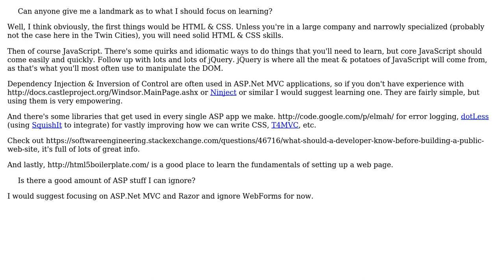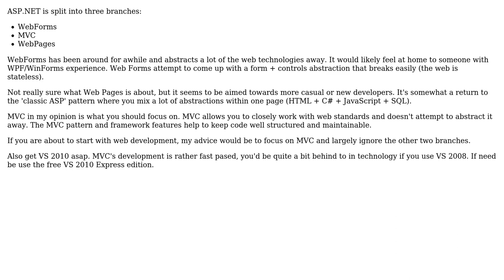Software Engineering: A Crash Course in ASP.NET (3 Solutions!!)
Software Engineering: A Crash Course in ASP.NET

With thanks & praise to God, and with thanks to the many people who have made this project possible! | Content (except music & images) licensed under CC BY-SA | Music | Images & others | With thanks to user quentin-starin user Kate Gregory user Joppe user fc9008db-2012-4fa6-9e87-f87884 and the Stack Exchange Network Trademarks are property of their respective owners. You are responsible for your own actions.